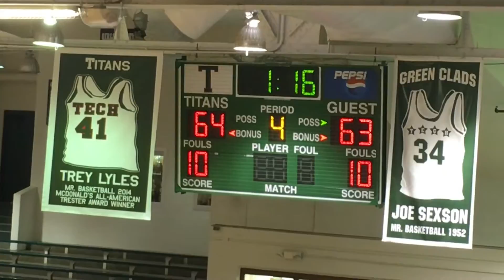Logansport 76 Indianapolis Tech 79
Jalen Adaway 28
Matt Jennings 26
Hunter DeHaven 10
Sam Skaggs 8
Jack Skaggs 4